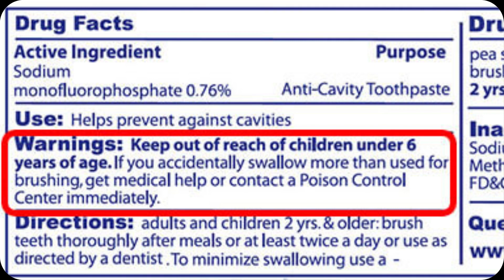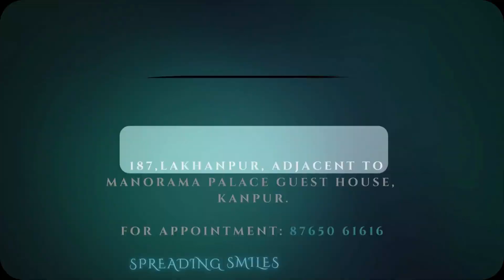मंजन करने का सही तरीका। Correct brushing technique .How to brush properly .डॉ प्रणव माथुर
ब्रश कैसे करें
 दांत साफ़ कैसे करें
ब्रशिंग टेक्नीक
दांतो की सफाई

Dr Mathur's Dental Innovations
Vikas nagar
Kanpur

Spreading smiles since 2007
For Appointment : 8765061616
Dr Pranav Mathur
Dr Latika Mathur